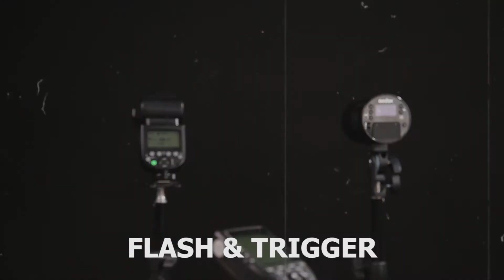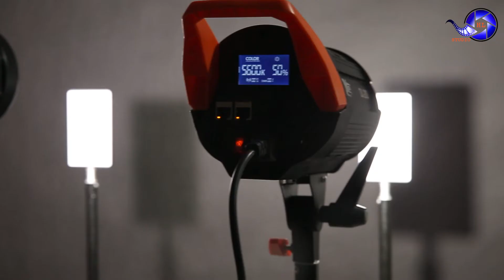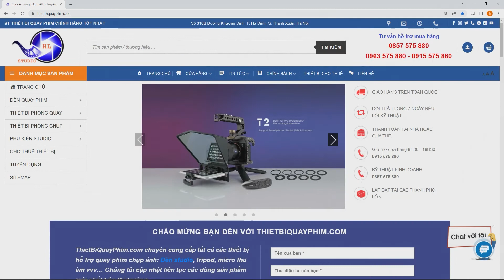SL-150 Bi/ SL-200 Bi | Dòng đèn LED cao cấp của Godox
➨ Godox SL-150 Bicolor và SL-200 Bicolor là cặp đôi đèn LED COB được Godox thử nghiệm thiết kế mới cho chip LED. Với một lớp kính vòm cầu bảo vệ, bạn sẽ không cần lo lắng về các va chạm hoặc bụi bẩn làm ảnh hưởng đến tuổi thọ của nó.
- Nhiệt độ màu điều chỉnh được từ 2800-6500K
- Có thể điều khiển từ xa bằng remote mua riêng.
0:00 Intro
0:23 Giới thiệu
0:42 Đánh giá
0:54 Những điểm nổi bật
1:32 Một số lưu ý
1:53 Lời kết
➨Link bán hàng:

➨ THEO DÕI KÊNH CỦA HLSTUDIO, COMMENT CÂU HỎI, LỜI ĐỘNG VIÊN BẠN MUỐN CHIA SẺ DƯỚI CÁC POST VÀ LIKE, SHARE ĐỂ LAN TỎA NHỮNG GIÁ TRỊ CỦA CHÚNG TA TỚI NHIỀU NGƯỜI HƠN NỮA BẠN NHÉ!
👍👍    CAM KẾT CHẤT LƯỢNG SẢN PHẨM NHƯ MÔ TẢ VÀ HÌNH ẢNH
📞📞     Hà Nội:     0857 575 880/ 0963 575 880/ 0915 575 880
Thời gian làm việc: 08h00 đến 18h30' (từ thứ 2 đến thứ 7 - nghỉ chủ nhật)
Cơ sở Hà Nội: Số 310B Đường Khương Đình, P. Hạ Đình, Q. Thanh Xuân, Hà Nội
Cơ sở TP.HCM: 1212/3 Trường Sa, phường 13, quận Phú Nhuận, TP. Hồ Chí Minh
"HL STUDIO đơn vị sáng tạo trong lĩnh vực ngành ảnh!!"